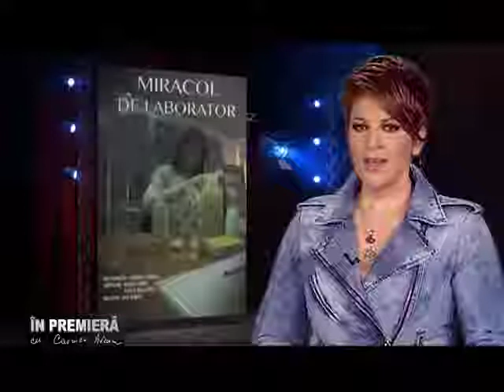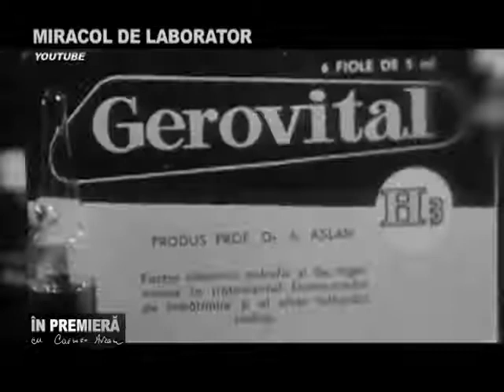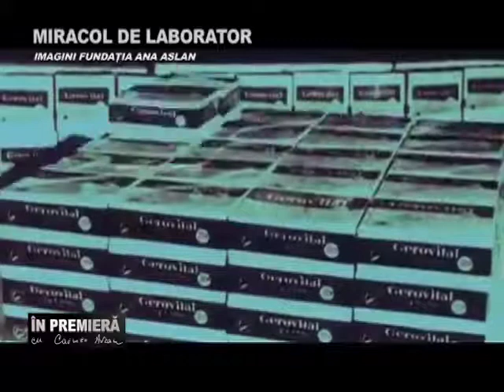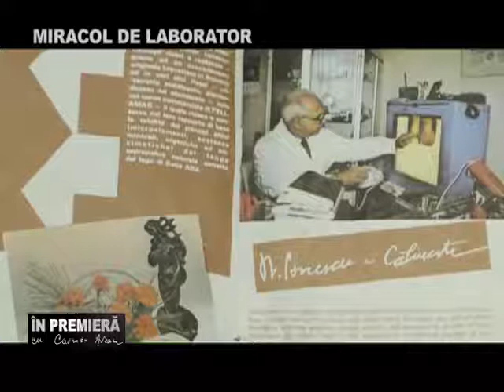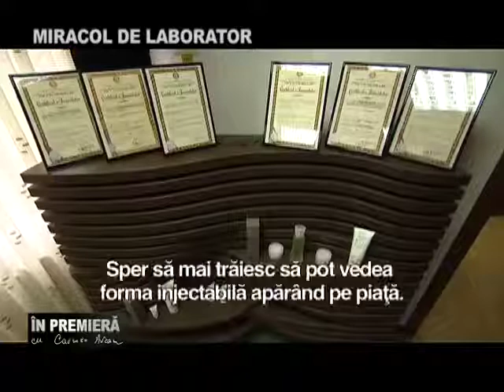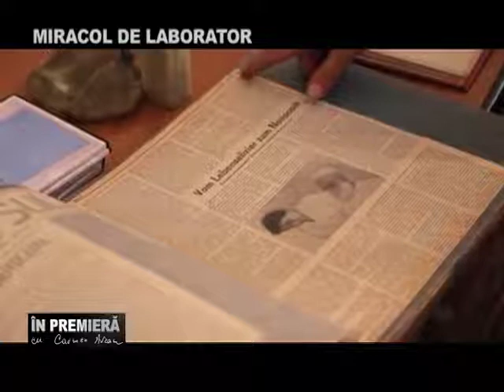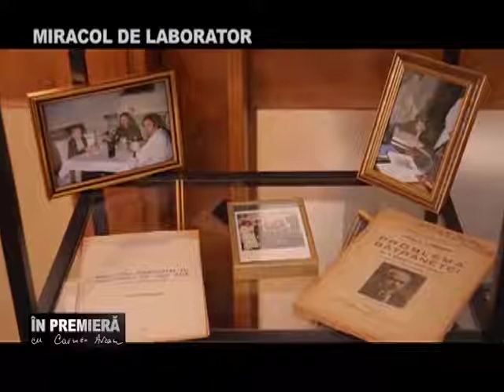Miracol de laborator Avem fântâna sănătății şi vieţii veşnice, însă nu prea ne a păsat de ea!